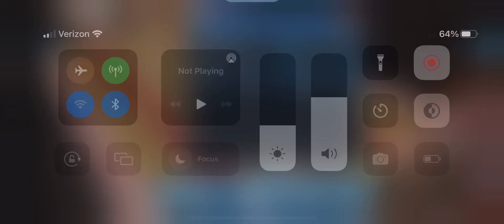Roblox: Sonic Projector: Roleplay: Ancient Tapestry (Modern) ost